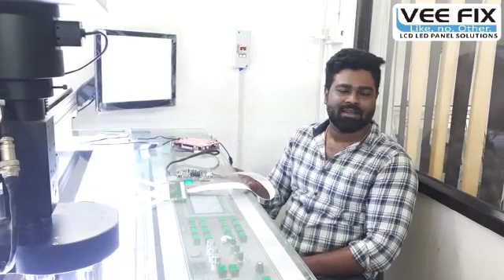MR. SASI FROM CHENNAI, TAMILNADU | Laser Machine Installation/Training Feedback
For LCD Repair Laser  Machine : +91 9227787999 (call/WhatsApp)